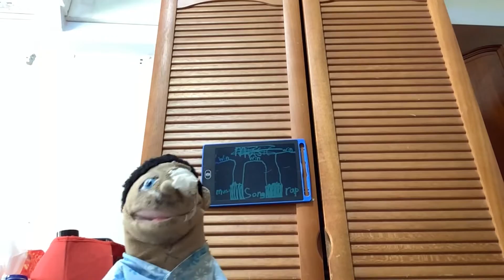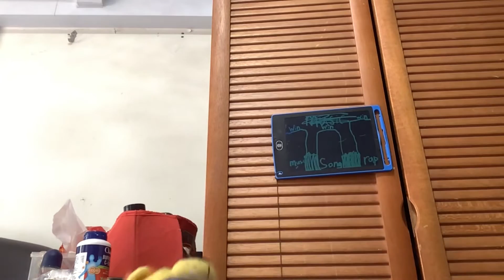rap vs music vs song